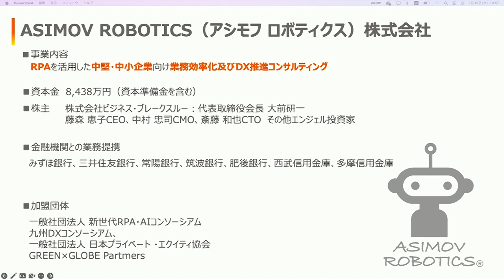【#1】起業家アルムナイ：藤森 恵子様（株式会社ASIMOV ROBOTICS代表取締役CEO）①事業内容について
株式会社ビジネスブレークスルーの代表取締役社長である柴田巌が登場し、ビジネス・ブレークスルー大学や同大学院のアルムナイにスポットライトを当てる対談シリーズが始まります。

第2回目は、ITソフトウェアのRPAを活用して、中小企業向けの業務効率化やDX推進コンサルティングを提供する、株式会社ASIMOV ROBOTICS（アシモフ・ロボティクス）代表取締役CEOの藤森恵子氏をお迎えします。

対談では、BBT大学院時代のエピソードはもちろん、起業の経緯、起業後の困難をどう乗り切ったか等、様々なお話を展開していきます。